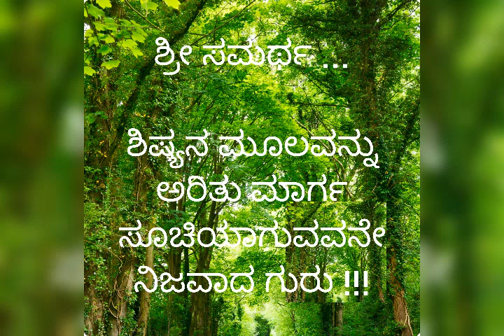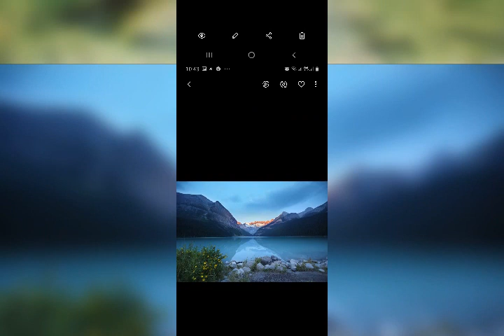Sri Samartha- Talks on Guru Shishya relationship as illustrated in Upanishads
Category: Advaitin philosophers

Shree Samartha the name ushered on by his Guru is in his material life a voluntarily retired senior Central Govt. Officer solely for the purpose of continuing with ernestness his spiritual pursuits and also to serve the spiritual needs of many under SRI BHAVATAARINI YOGA AND DHYANA MANDIRA started a year ago.  So many have derived spiritual benefits by attending his meditation sessions and spiritual discources.  In order to meet the requirement of many his talks on various topics and his rendering are being uploaded by one of his ardent aspirant Smt.Jai shree Umesh being youtube channel user.

The topics he covers are distinctive and mainly on the spiritual content having  advaitic principles.